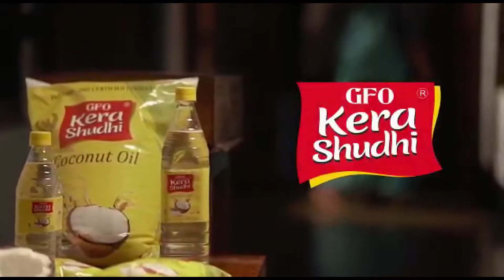കുപ്രസിദ്ധ മോഷ്ടാവ് തൃശ്ശൂര്‍ ചാവക്കാട് പോലീസിന്‍റെ പിടിയിലായി